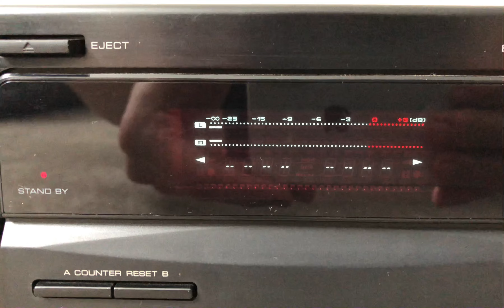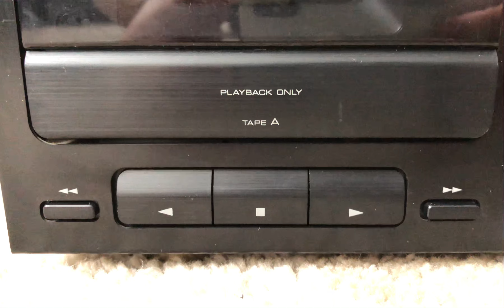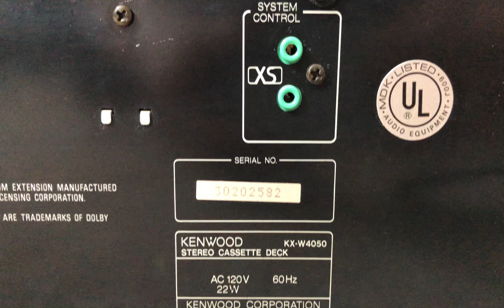Kenwood KX-W4050 Stereo Dual Double Cassette Deck Tape Player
Kenwood KX W4050 Stereo Dual Double Cassette Deck Tape Player Changer

Specifications
Type: auto reverse, double compact cassette deck
Track System: 4-track, 2-channel stereo
Tape Speed: 4.76 cm/s
Heads: 1 x playback, 1 x record/playback, 1 x erase
Motor: 2 x DC
Tape Type: type I, CrO2, Metal
Noise Reduction: B, C
Headroom Extension: HX Pro
Frequency Response: 25Hz to 18kHz  (Metal tape)
Signal to Noise Ratio: 73dB  (dolby C)
Wow and Flutter: 0.09%
Input: 122.8mV (line)
Output: 0.775V (line)
Dimensions: 440 x 137 x 269mm
Weight: 4.6kg
Year: 1992